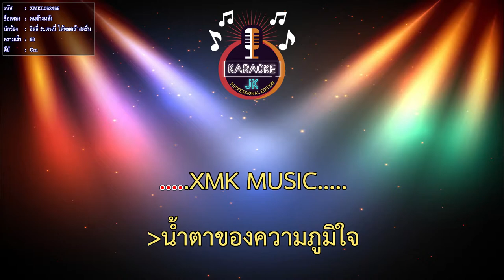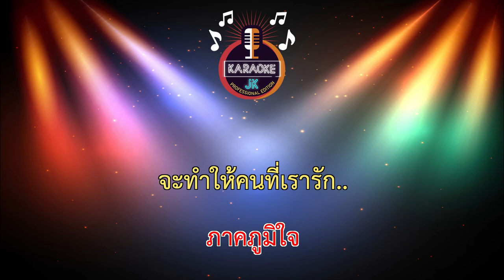คนข้างหลัง (66-Cm) - ลิลลี่ ft.เจนนี่ ได้หมดถ้าสดชื่น【 Cover By คาราโอเกะดนตรีสด 】